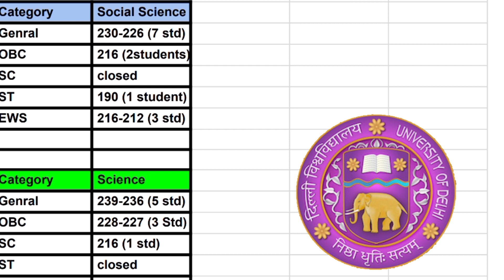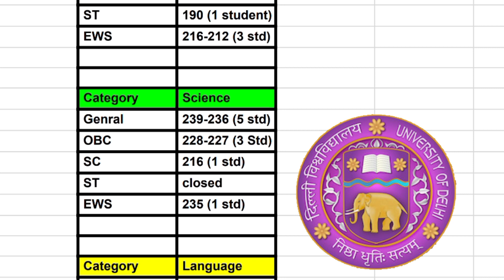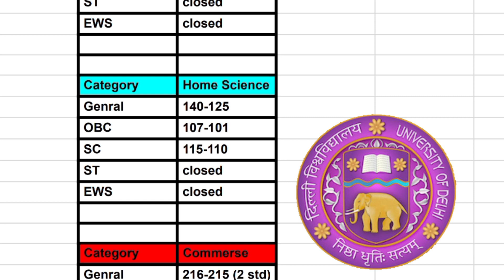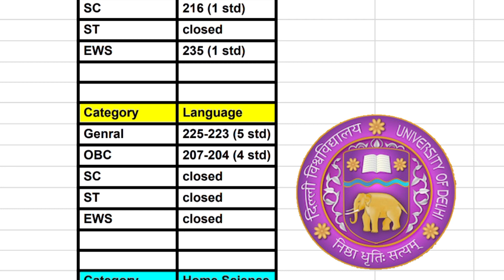DU B.Ed Entrance 3rd Cut Off Analysis 2021 || Highest & Lowest Marks & Seats Closed in Category.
du pg admission portal
admission.uod.ac.in